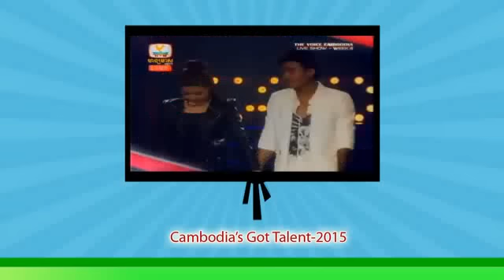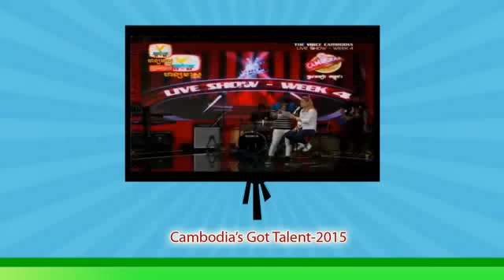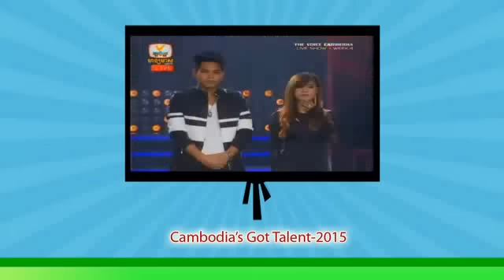The Voice Cambodia - Semi Final - Live Show - 09-11-2014 - វគ្គពាក់កណ្តាលផ្តាច់ព្រ័ត្រ A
The Voice Cambodia - Semi Final - Live Show - 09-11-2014 - វគ្គពាក់កណ្តាលផ្តាច់ព្រ័ត្រ

The Voice Cambodia - Semi Final Nov 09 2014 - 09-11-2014 - Live Show

The Voice Cambodia - Semi-Final 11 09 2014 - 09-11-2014 - Live Show Week 5

The Voice Cambodia - LIVE SHOW - 09 Nov 2014 - Live Show Week 5 Week Five
The Voice Cambodia - Ly Sokneth - 09 Nov 2014 - Live Show Week 5 Week Five
The Voice Cambodia - Khun Vutha - 09 Nov 2014 - Live Show Week 5 Week Five
The Voice Cambodia - Chamroeurn - 09 Nov 2014 - Live Show Week 5 Week Five
The Voice Cambodia - Chviv loeurn - 09 Nov 2014 - Live Show Week 5 Week Five
The Voice Cambodia - Vann Phally - 09 Nov 2014 - Live Show Week 5 Week Five
The Voice Cambodia - Buth Seiha - 09 Nov 2014 - Live Show Week 5 Week Five
The Voice Cambodia - Som Ratanak - 09 Nov 2014 - Live Show Week 5 Week Five
The Voice Cambodia - Oeurm Run - 09 Nov 2014 - Live Show Week 5 Week Five

The Voice Cambodia Semi-Final Live Show 2014,The Voice Cambodia Semi-Final 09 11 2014,

Cambodia's Got Talent-2015 !!!
The Voice Cambodia - Live Show 2014 - Nov 02, 2014 - Live Show 09 Nov 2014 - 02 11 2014
Ly Sokneth,Khun Vutha,Chamroeurn Sopheak,Chhiv Loeurn,
Vann Phally,Buth Seiha,Som Ratanak,Oeurm Run,Khem,Khemarak Sereymon,